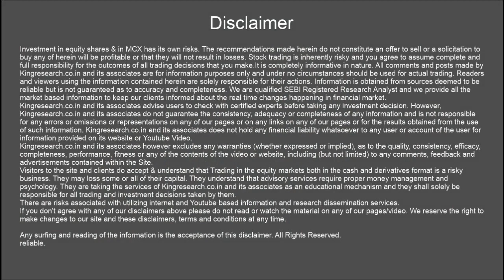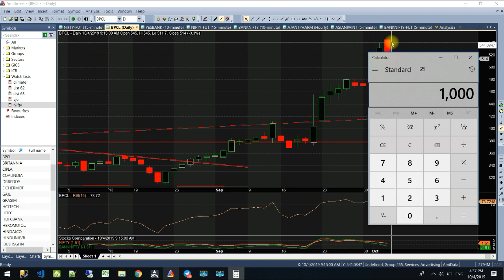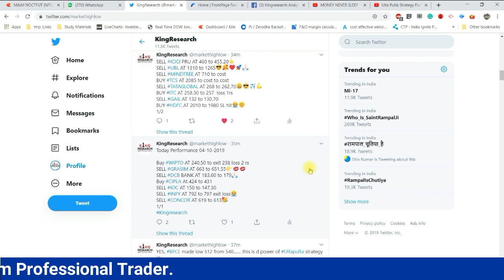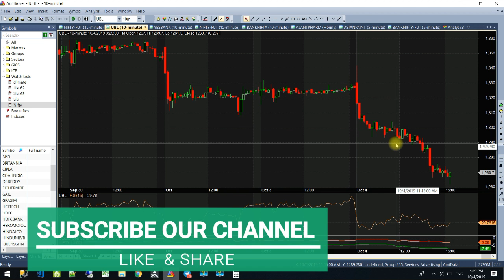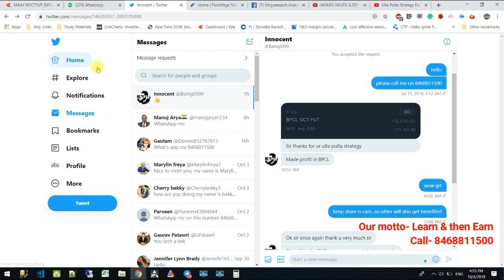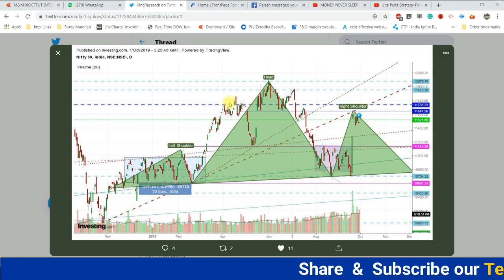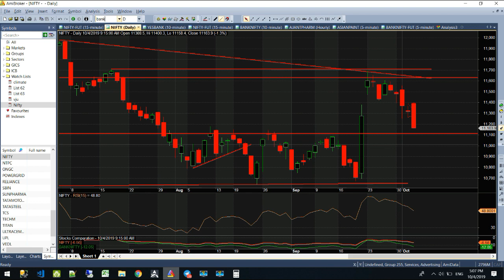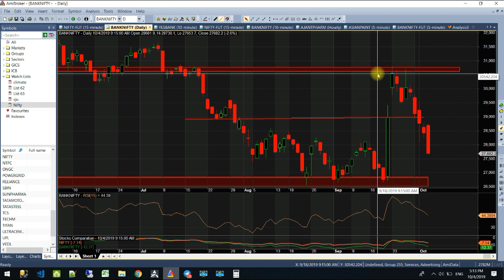Ulta-pulta Stock Market Intraday Trading strategy for Beginners India - By Harry KINGRESEARCH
Share Market Intraday Ulta-pulta Trading Strategy With 85%+ Success & Within 5 min Stock Selection

How To Make Money In Share Market with Small Stop-loss and Big Target Trade ratio 1:3 ++?
King Research Ulta-pulta strategy works magically |

For Intraday Live Calls Telegram for Free! Free!! Free!!!

1- Free Stock Market Chart Learning
2. Add you Life Time Intraday Algo Grp for Free Tips

►►9:20 AM Strategy– Mother & Child Strategy

►►9:25 AM strategy– Monkey Trapping Setup

►►9:30 AM strategy– Magic of 15 Min Strategy

- 13 Years of practical knowledge
- Assured monthly Return
- Stock selection
- Positioning
- Money management
intraday trading strategies, intraday trading for beginners, intraday trading Zerodha, intraday trading, intraday stocks for tomorrow, intraday trading tips, intraday trading live,
price action, price action patterns, price action trading strategies in hindi, price action trading course, price action indicator, share market,
share market basics for beginners in tam upil,
weekly pivot point trading strategy,
pivot point intraday trading strategy,
camarilla trading strategy,
camarilla pivot points strategy,
camarilla pivot point trading strategy,
intraday trading course for beginners,
best intraday trading indicator,
best intraday indicator setup,
best intraday strategy for equity,
King research harry camarilla strategy